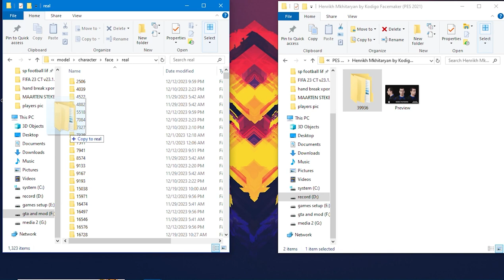❌PES 2021❌ | FACE | MKHITARYAN 2024/25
This part of the collection of pes 2021 face is mkhitaryan from anter_MILAN.

00:00 - intro
00:04 - what we just install?
01:04 - how install?
01:37 - end screen